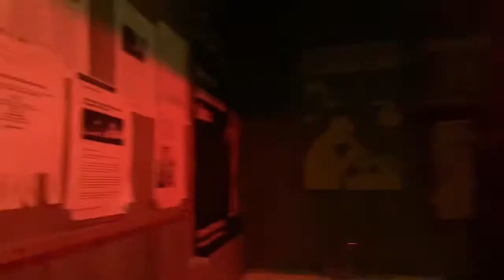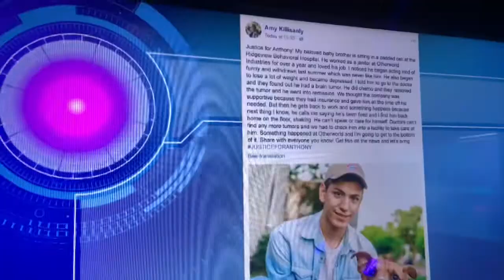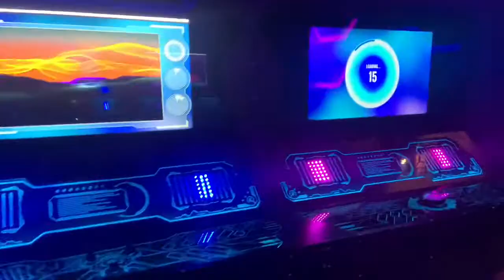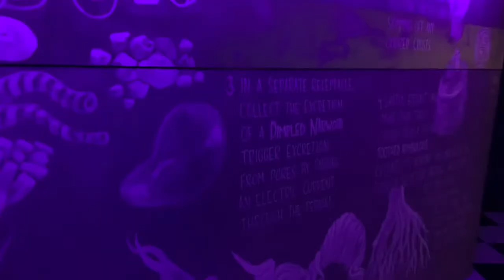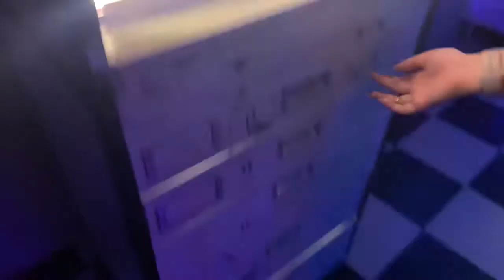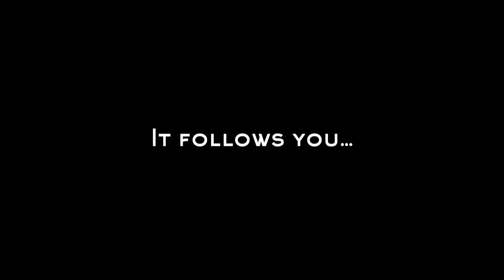OTHER WORLD TOUR || Columbus, OH📍(fun things to do in ohio pt. 2)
I hope you had fun seeing all the trippy art and Avery and I just being confused almost the whole time :) dont forget drink water kids!